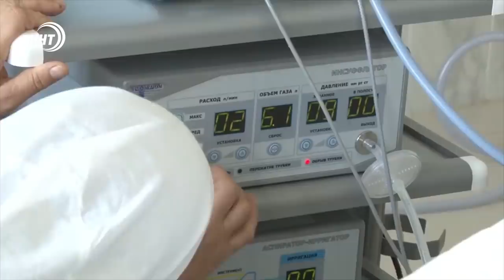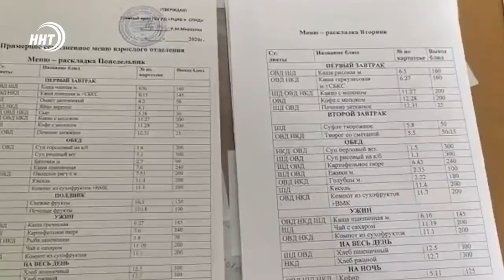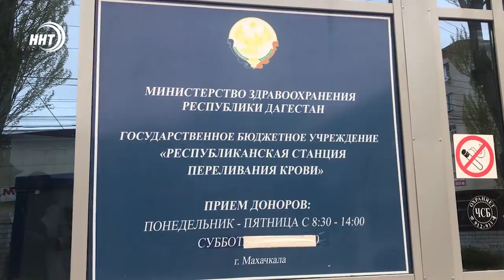Новости Дагестана 17.04.2020